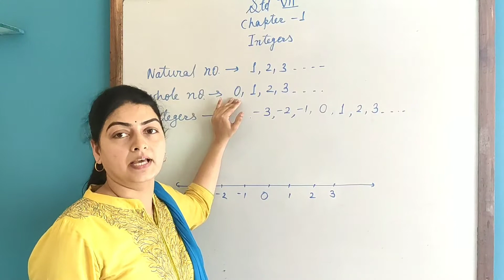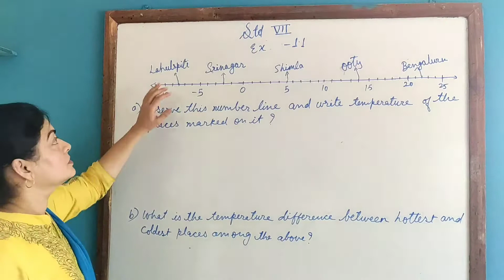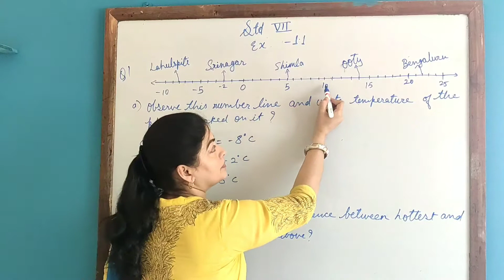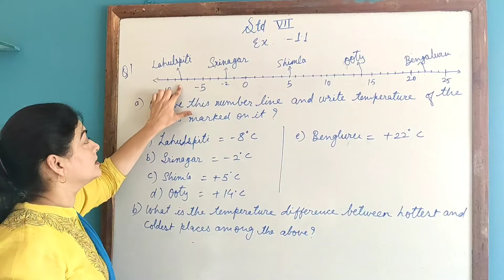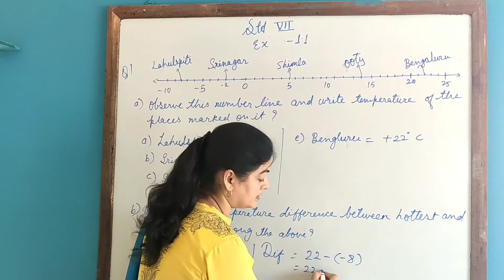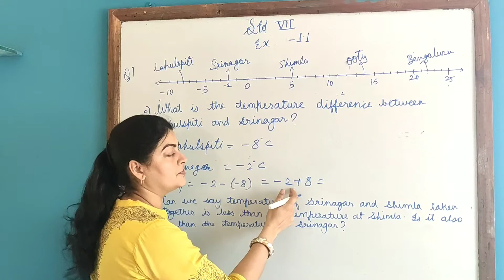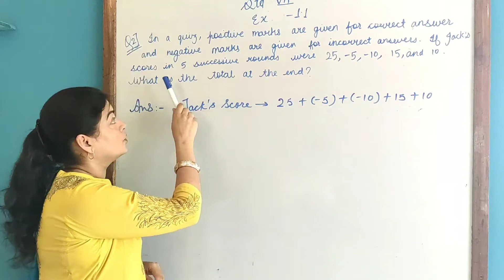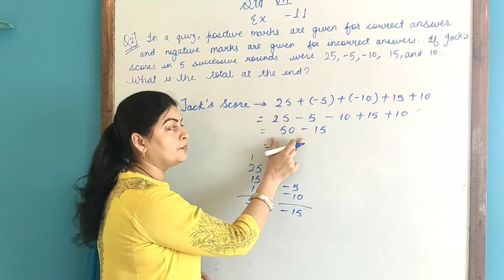Maths Lesson 1 Integers Class 7th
ALL ABOUT NATURAL,WHOLE AND INTEGERS.